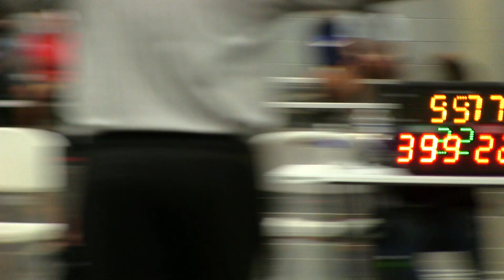Tytan vs All or Nothing - 03/25/23 | H2-B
Tony Delk 4th Grade Basketball AAU 2023 Team
National Hoops Series VII Session #1
Mar 24 - 26, 2023
Canton, GA • Marietta, GA • Woodstock, GA